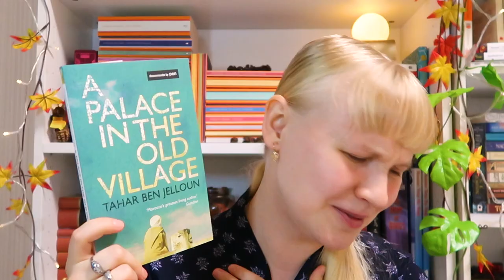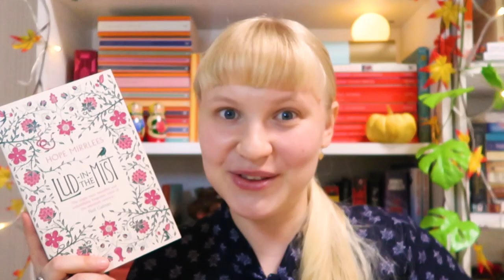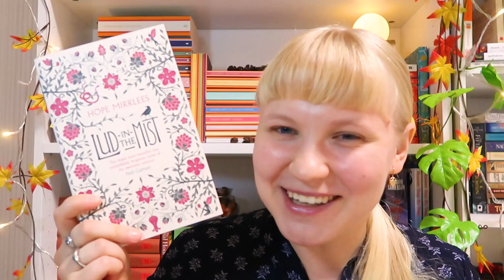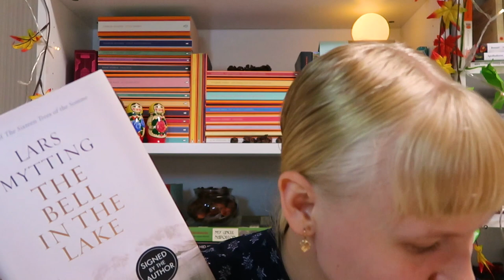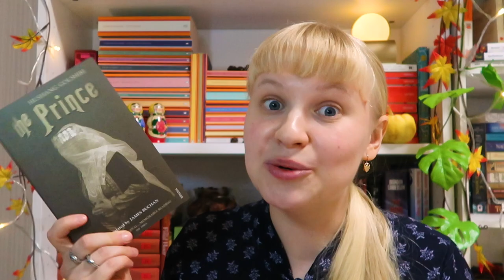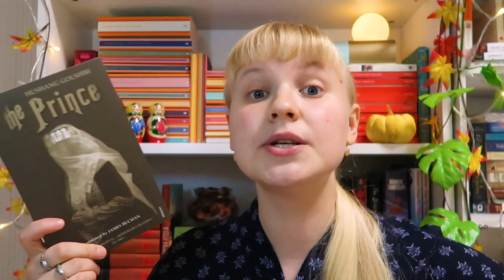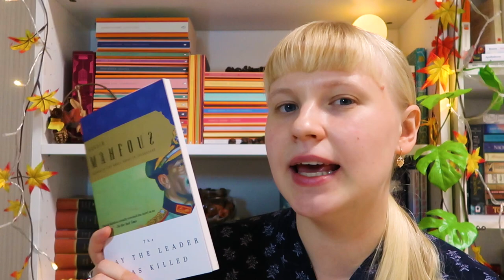🌟Lesser-Known Books I Want to Read 📚 Underrated Books on My TBR 🌞 Books Not Many People Know About📚😳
🌟Lesser-Known Books I Want to Read 📚 Underrated Books on My TBR 🌞 Books Not Many People Know Of 📚😳

Hi, everyone! I hope all of you are having a great day!

Today let's talk about a few interesting underrated novels that I want to read. Almost all of these books have less than 5000 ratings on Goodreads and I haven't seen anyone talk about them.

So hopefully, you'll be able to find some interesting lesser-known novels to explore.